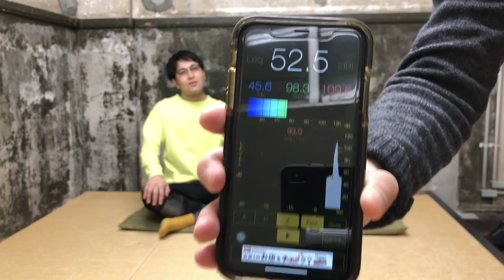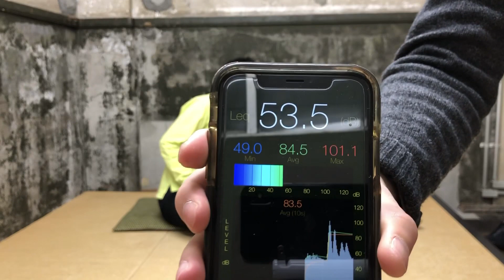Challenge the Guinness record with farts!┃おならでギネス記録に挑戦！┃おならチャレンジ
オナラ芸人市川こいくちの公式YouTubeチャンネル。

毎週火曜日にオナラに特化した動画をアップしていきます。応援よろしくお願いします！

SPゲスト
スピーディースピードボーイ